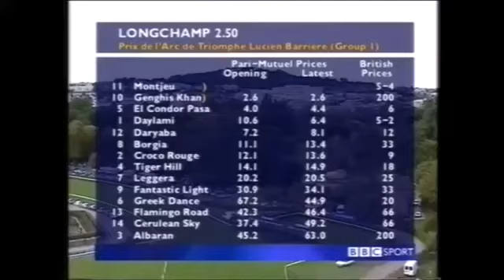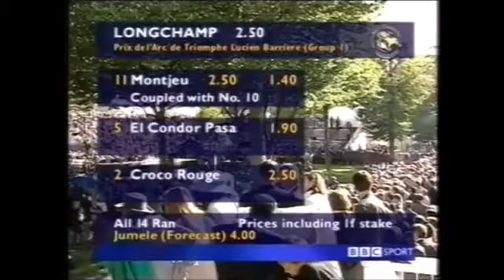GP Arco do Triunfo (G1) 1999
Track: Longchamp(FR)
Winner: Montjeu (Sadler's Wells - Floripedes - Top Ville)